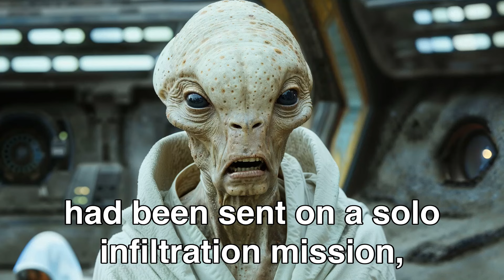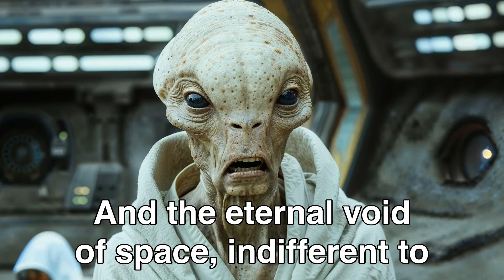When Hive Queen Discovered Why Earth Is Called a Deathworld